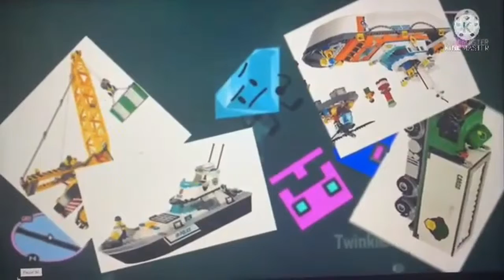Everything Has Fallen Into The River (GTA Vice Edition) Add Round 4